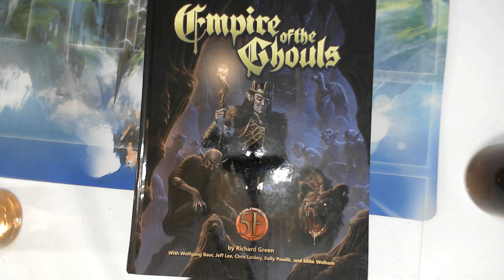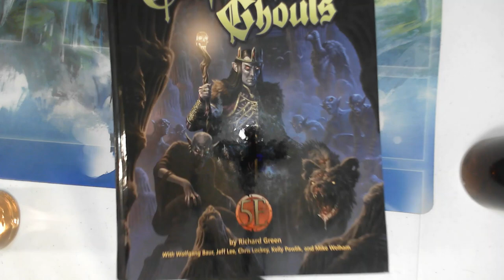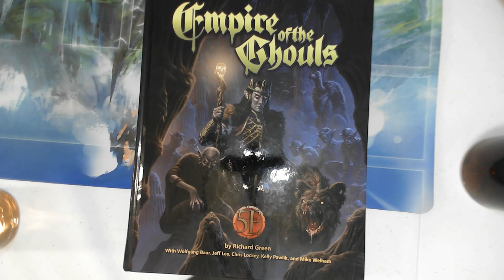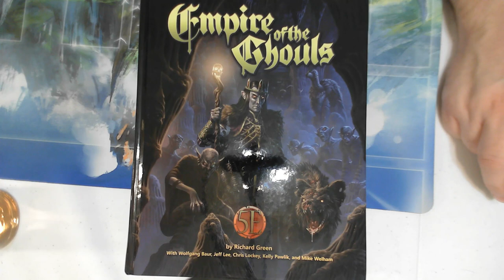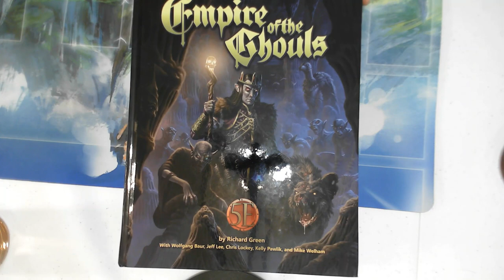D&D Empire of the Ghouls, Kobold Press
Brief talk about a cool book from Kobold Press while enjoying some Whistle Pig PiggyBack.